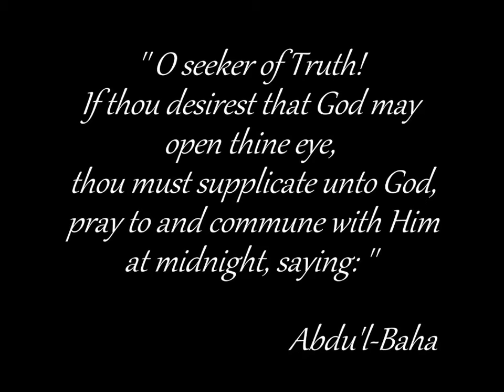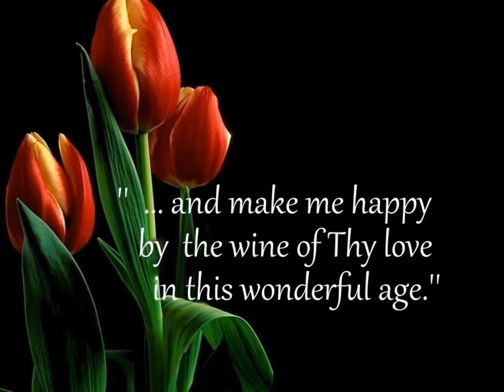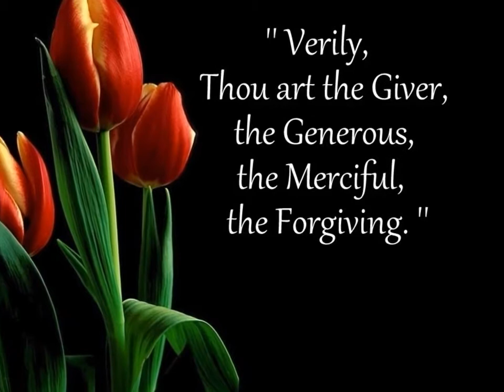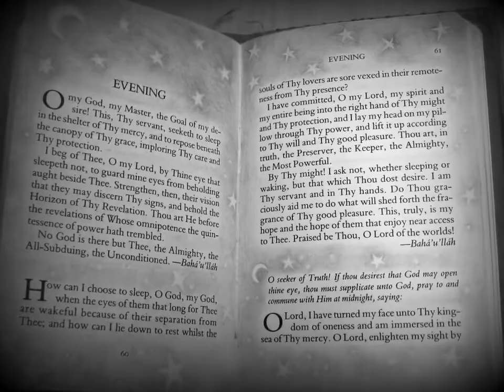Midnight Prayer - Baha'i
O seeker of Truth!  If thou desirest that God may open thine eye, thou must supplicate unto God, pray to and commune with Him at midnight, saying:

O Lord, I have turned my face unto Thy kingdom of oneness and am immersed in the sea of Thy mercy.  O Lord, enlighten my sight by beholding Thy lights in this dark night, and make me happy by the wine of Thy love in this wonderful age.  O Lord, make me hear Thy call, and open before my face the doors of Thy heaven, so that I may see the light of Thy glory and become attracted to Thy beauty.

Verily, Thou art the Giver, the Generous, the Merciful, the Forgiving.

‘Abdu’l-Bahá